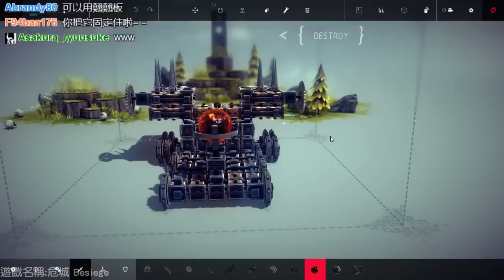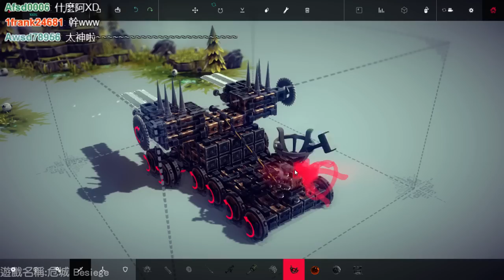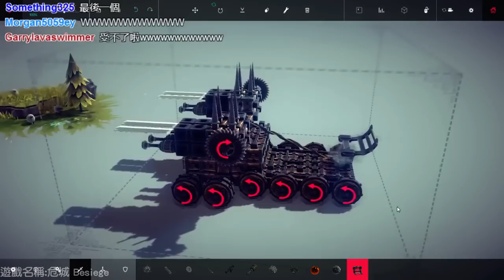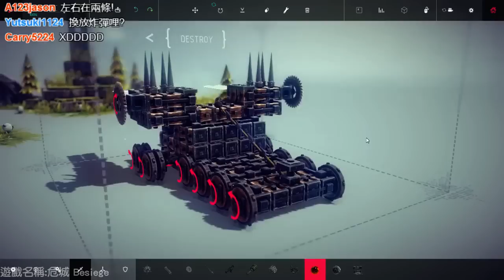【魯蛋】PC 危城 Besiege 3/5 第二回 (part2)